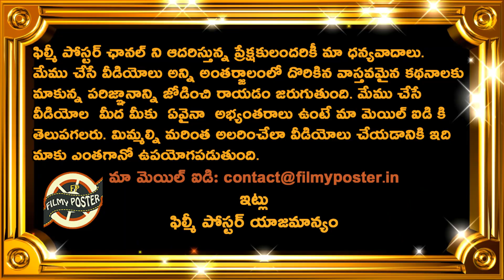Litton Das Comments On Bangladesh Win Against India|BAN vs IND 1st ODI Latest Updates|Filmy Poster